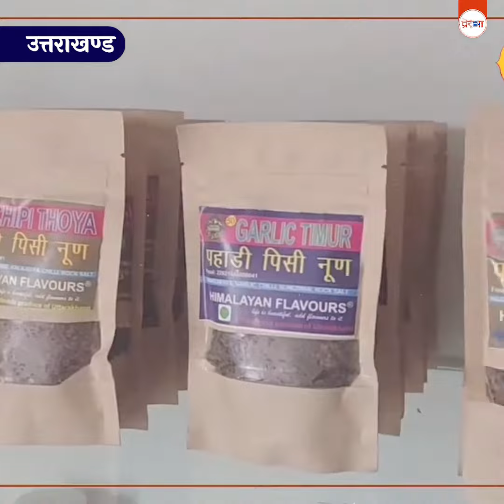पूरी दुनिया में धूम मचा रहा उत्तराखण्ड का आयुर्वेदिक नमक